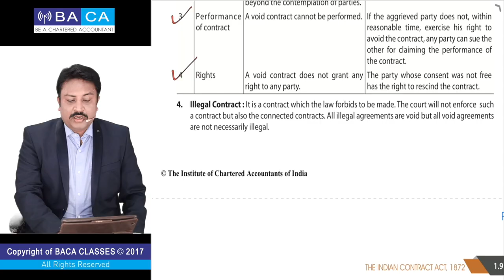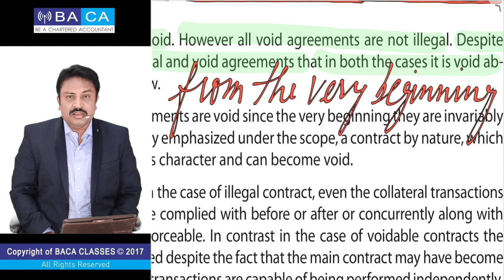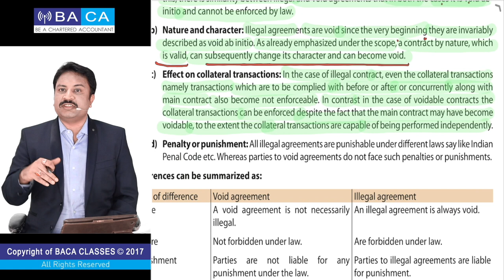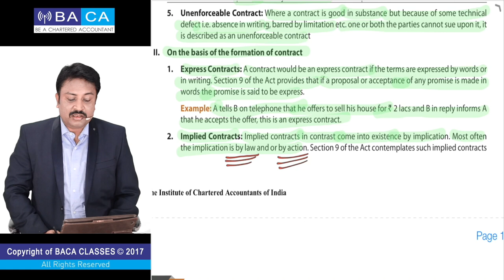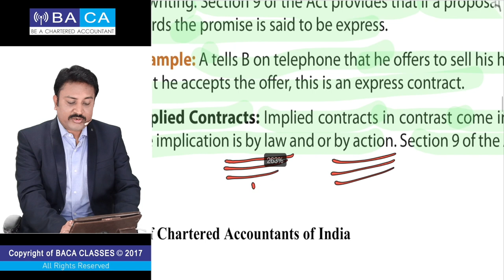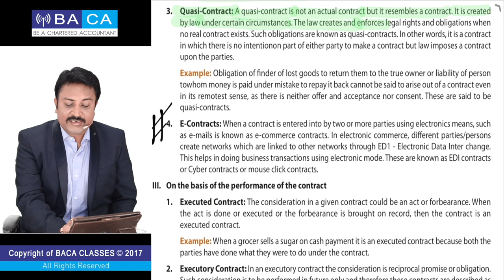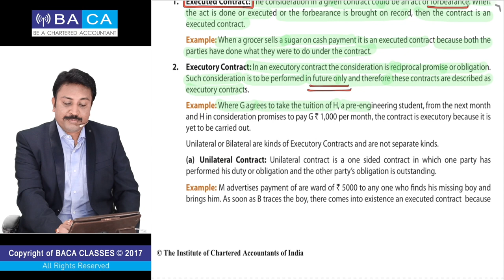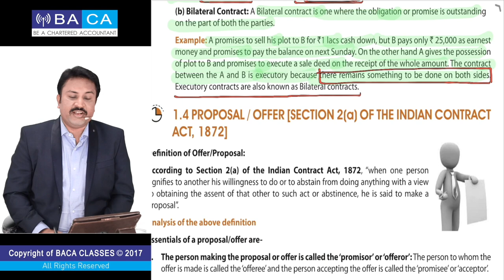Lecture - 4 | CA Foundation | Business Laws | The Indian Contract Act, 1872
In this video we have covered:
1. Illegal Contract
2. Differences between Void Agreement and Illegal Agreement
3. Unenforceable Contract
4. Express Contracts
5. Implied Contracts
6. Tacit Contracts
7. Quasi Contracts
8. E- Contracts
9. Executed Contracts
10. Executory Contracts - Unilateral Contract, Bilateral Contract.

Dear Students !!